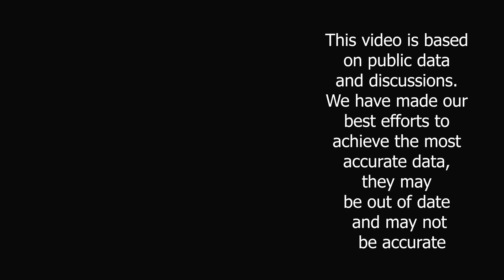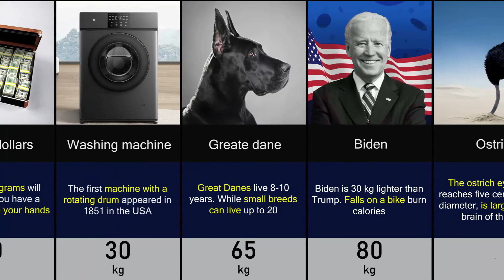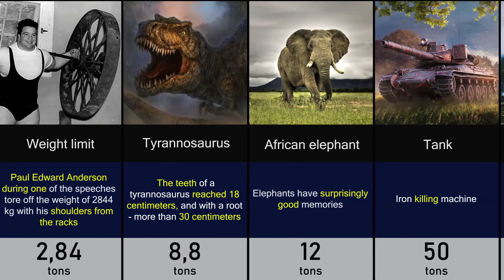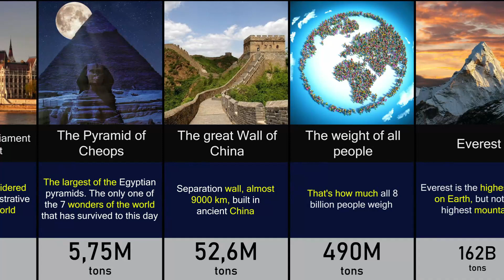Weight Comparison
Hi all. In this video, we will show you a comparison of the weight of different things. Happy viewing!